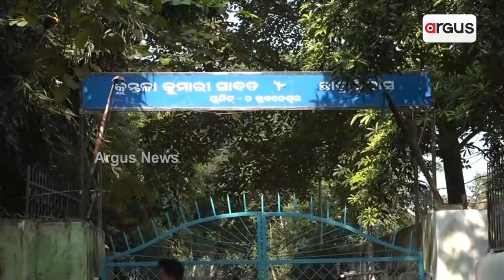President Murmu to visit Jagannath temple on Nov 10